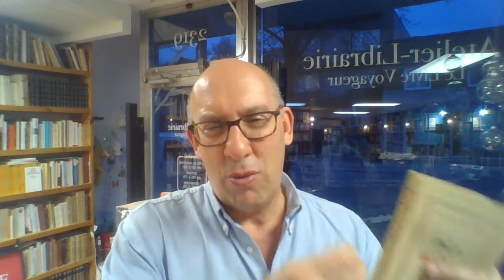Denis de Rougemont : La Part du diable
Connaître ( un peu ) le christianisme pour être capable de saisir l'immense héritage de l'art occidental. Jung et les oiseaux. Hitler, qui dans la défaite se prouvait à lui-même qu'il avait raison.